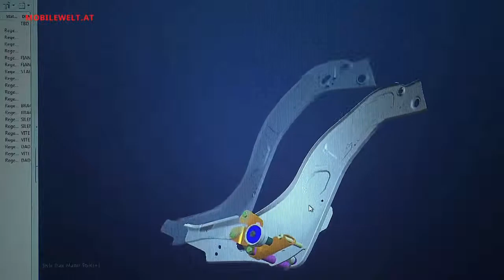Vespa Primavera 2014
Design und Farbpalette der jüngsten Generation der Vespa Primavera. Erste Infos nach der internationalen Pressepräsentation in Barcelona am 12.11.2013.
Redaktion: Andreas W. Dick, mobilewelt.at